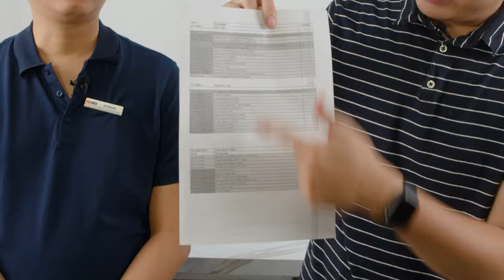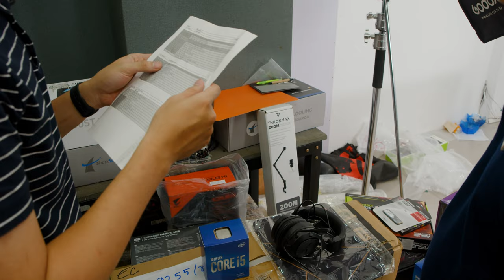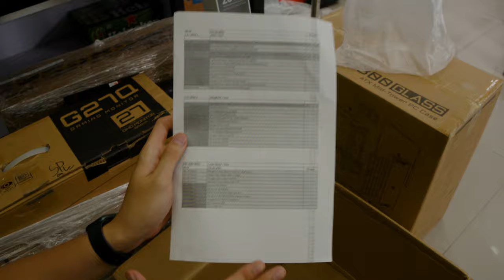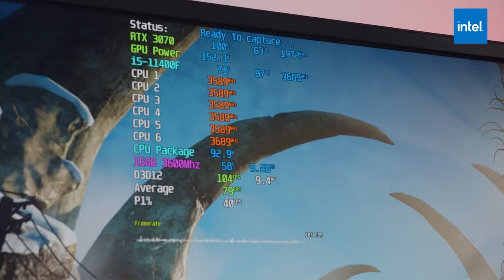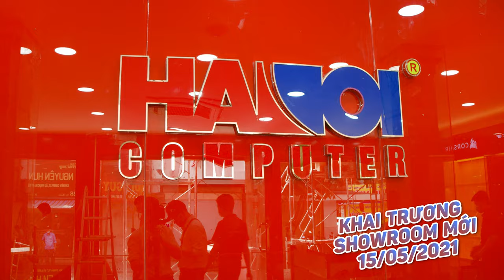Lắp Ráp 2 Bộ PC Gaming Trải Nghiệm Trị Giá 100 Triệu Đồng Dành Cho Showroom HANOICOMPUTER Hoàn Kiếm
Như thường lệ, mỗi khi Showroom mới của HANOICOMPUTER khai trương luôn có những bộ máy PC Gaming để khách hàng, các game thủ đến tham quan và trải nghiệm. Đến với cơ sở thứ 9 của HANOICOMPUTER tại Số 59 + 61 Thợ Nhuộm, Hoàn Kiếm, Hà Nội lần này cũng không ngoại lệ, hôm nay chúng mình sẽ tiến hành lắp đặt và setup 2 bộ máy trải nghiệm và phụ kiện với tổng chi phí hơn 100 triệu đồng để chuẩn bị cho ngày khai trương vào 15/5 tới đây...

Chi tiết hệ thống PC Gaming trải nghiệm ( Tổng trị giá: 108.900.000 đồng )

Tổng trị giá: 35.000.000 đồng

Tổng trị giá: 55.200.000 đồng

Tổng trị giá: 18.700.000 đồng